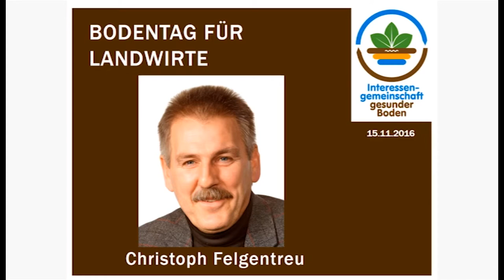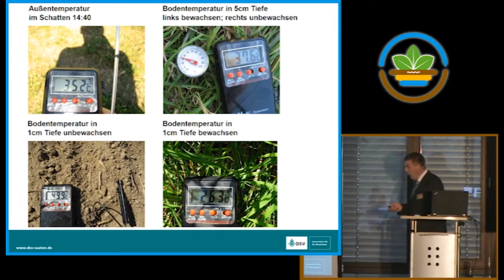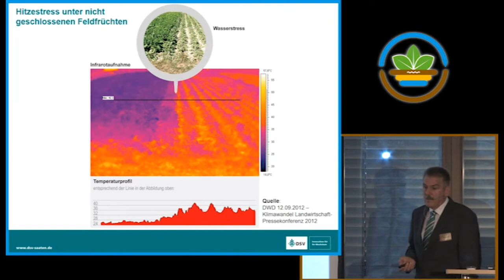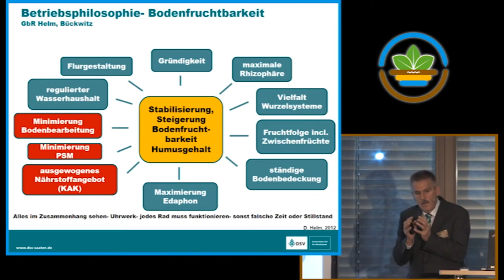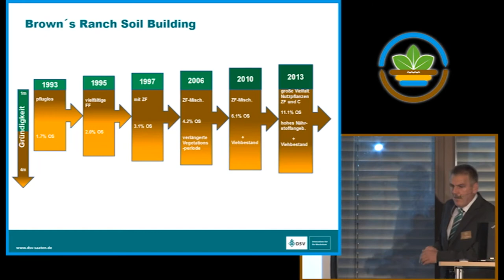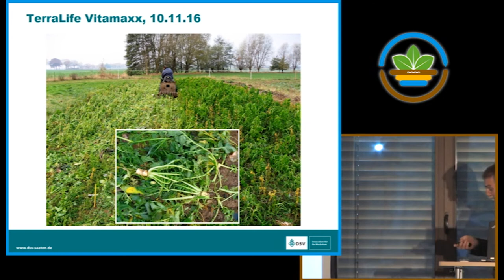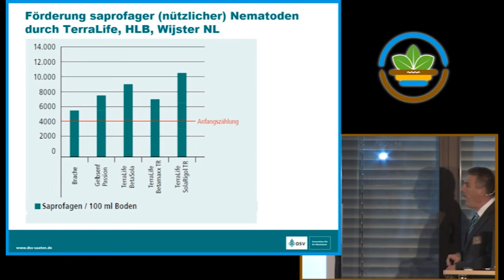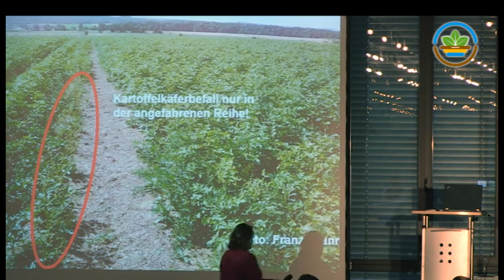Bodentag 2016 - Vortrag Christoph Felgentreu "Zwischenfrüchte und Untersaaten für den Boden"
Sie haben den Bodentag verpasst und möchten sich alle Vorträge ansehen? Kaufen Sie sich die DVD-Aufzeichnung des Bodentags vom 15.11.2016 in unserem Shop